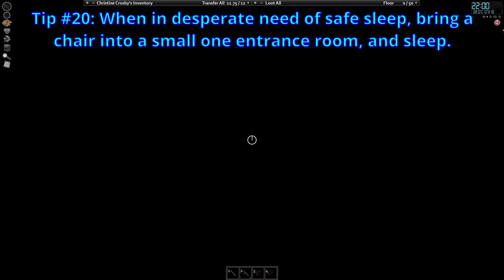Project Zomboid Play with Me Beginner's Guide #3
Third episode, and we're off to the races! Let's see if we can't find a shovel, or some other useful tool to start putting these bodies in the ground!